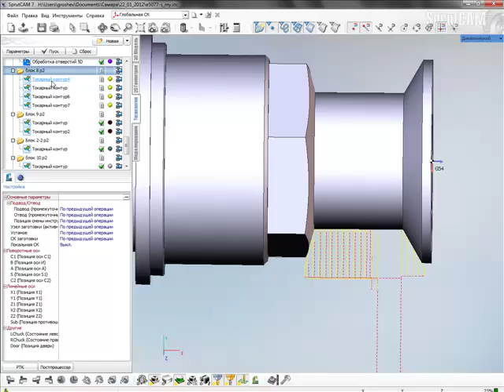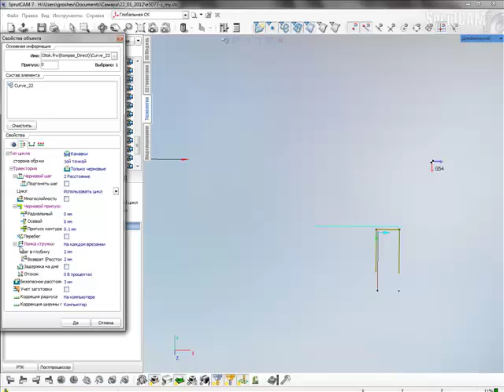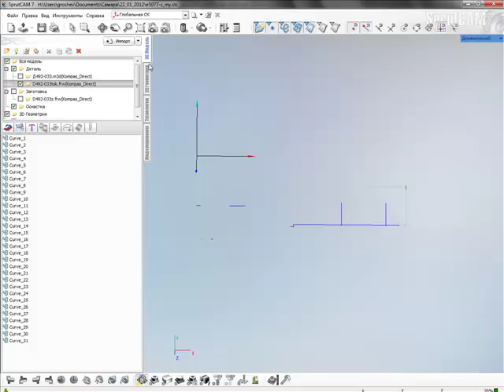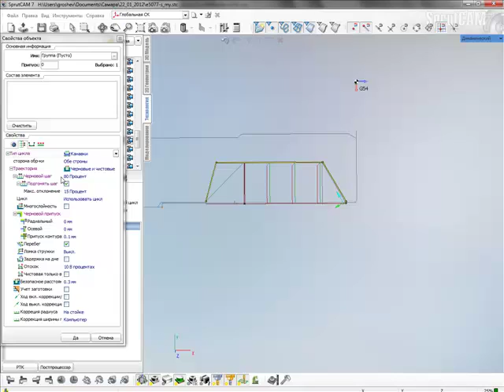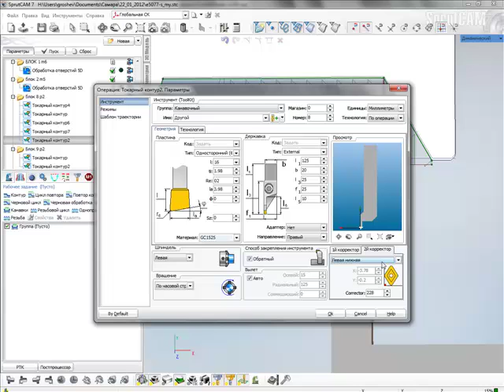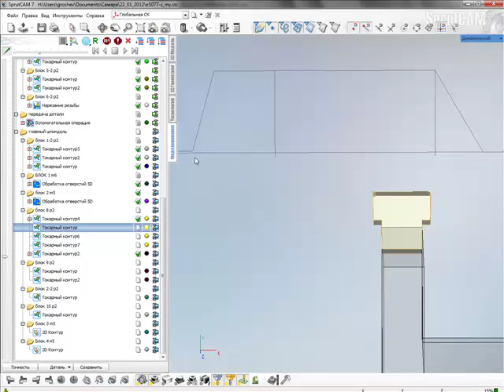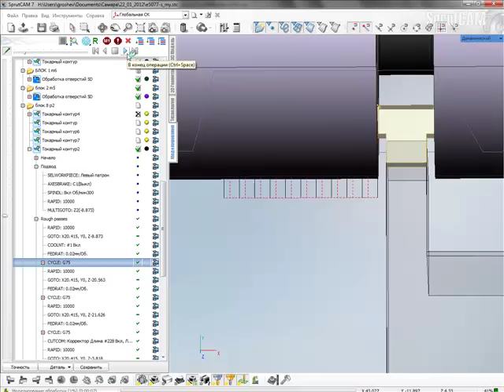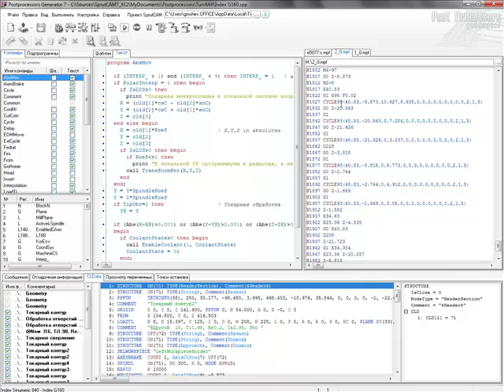Cycle93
Cycle 93 (G75) in SprutCAM